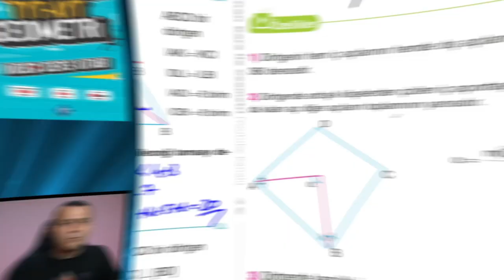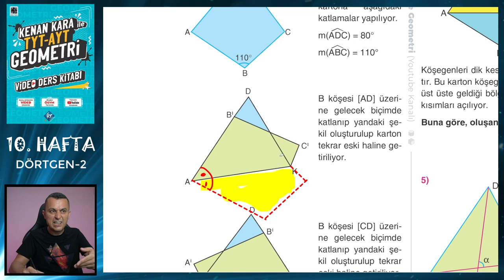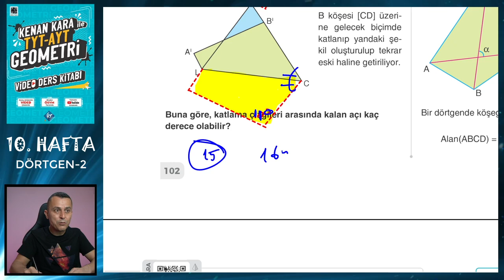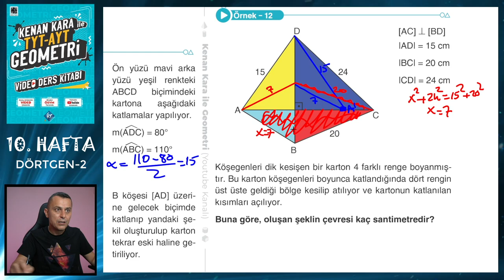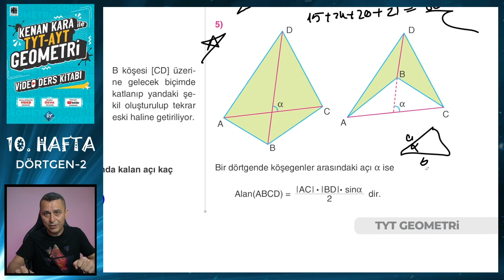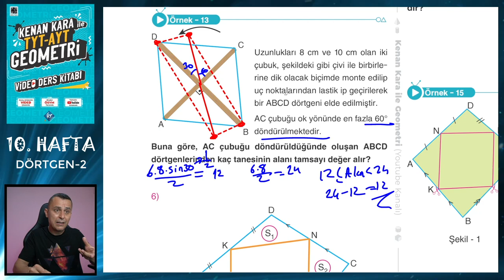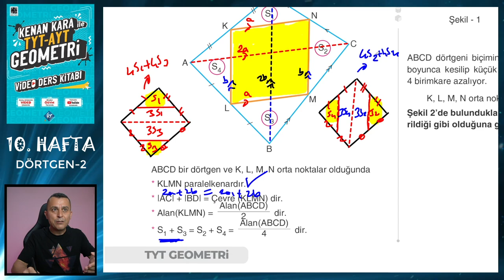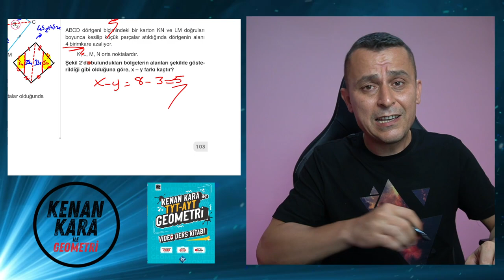DÖRTGEN-2 | TYT-AYT GEOMETRİ KONU ANLATIMI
TYT-AYT Geometride Dörtgen konusunun yeni nesil sorularla ayrıntılı şekilde anlatımı